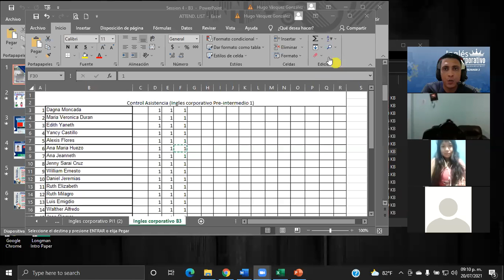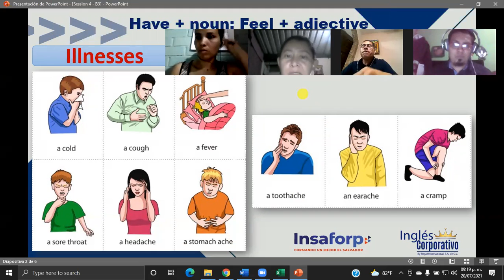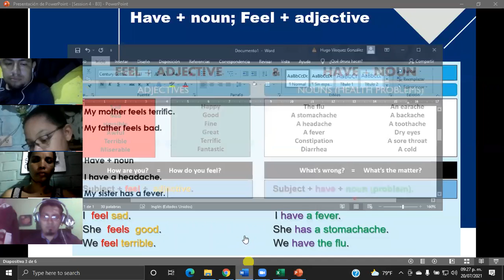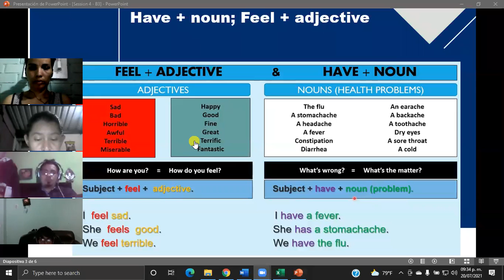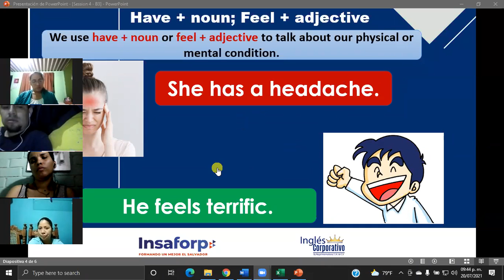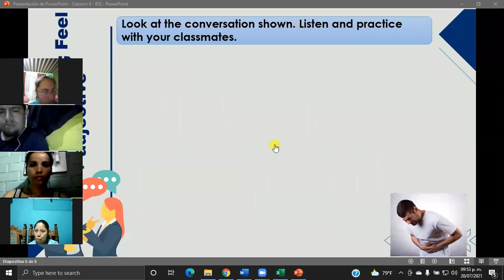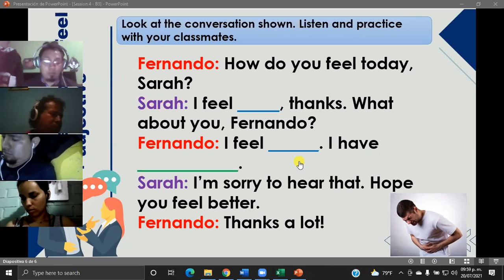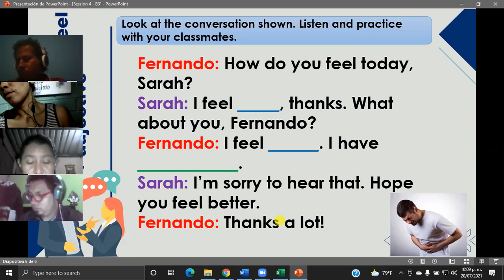Ingles Corporativo-Have + noun; Feel + adjective: I feel homesick-Day4